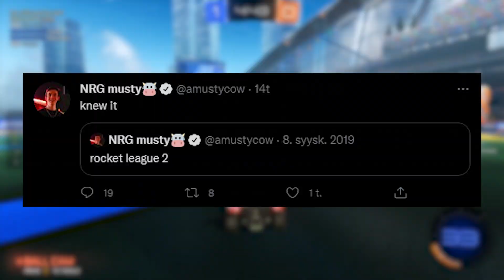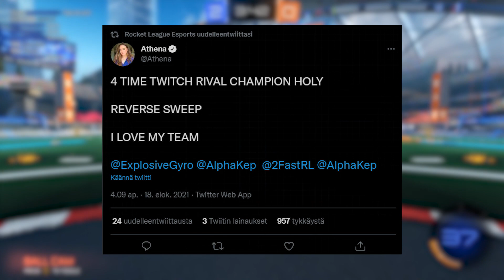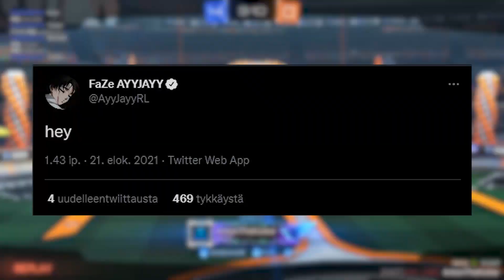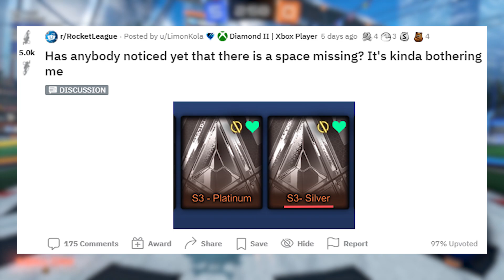ROCKET LEAGUE IS MOVING TO UE5 - This Week on Rocket League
This Week on Rocket League is fun but (hopefully) informative news show on all things Rocket League for the past week.

Rocket League will be moving to Unreal Engine 5 in the future.
North America gets destroyed by EU in SMAD (Salt Mine Atlantic Draft)
Team Athena wins Twitch Rivals (again)

Tell me what you think of the new series in the comments down below!

AntonTheKicker

JohnnyBoi, Musty, Octane better Sunless Khan, Awesome Athena, New and Improved RLCS XI smurfs 1v1 pro 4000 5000 hours looks like toxic players update esports grand final Rocket League this week